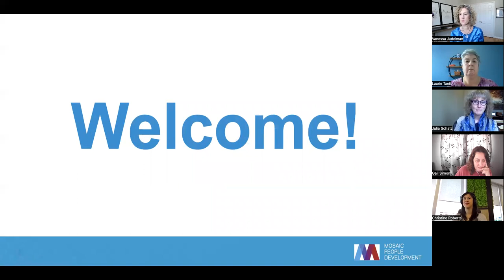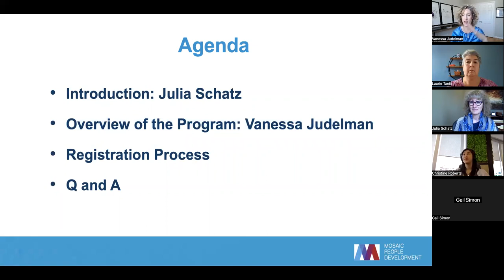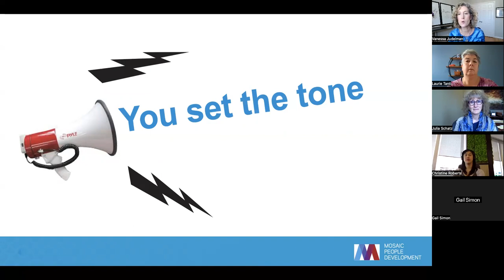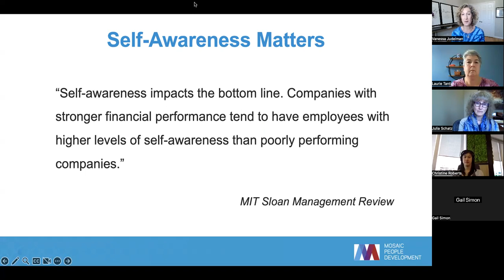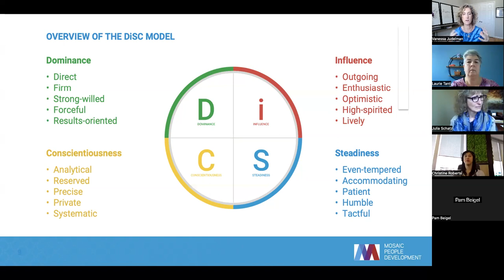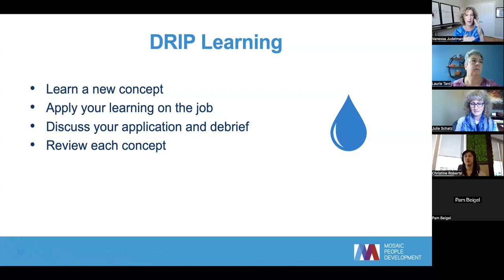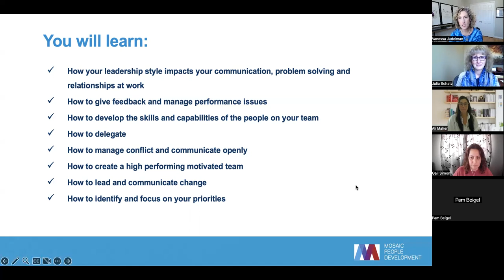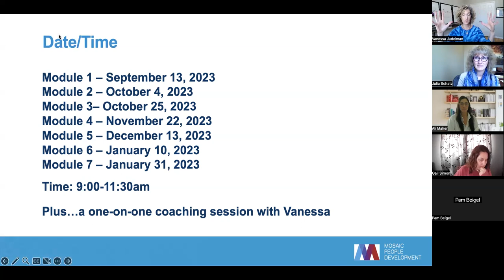CREW Women's Leadership Program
Learn about the upcoming leadership program for Toronto CREW members.